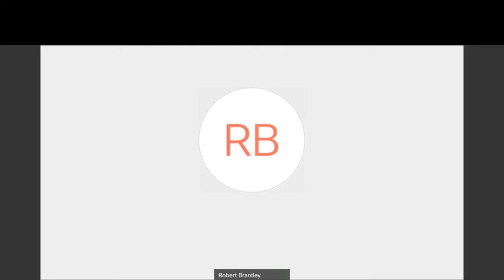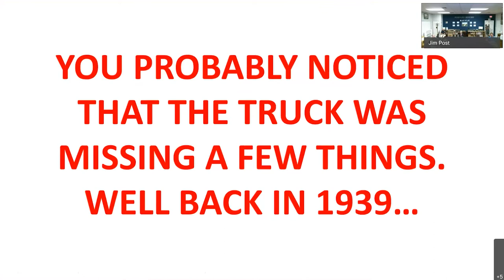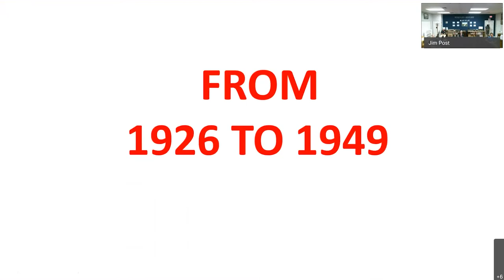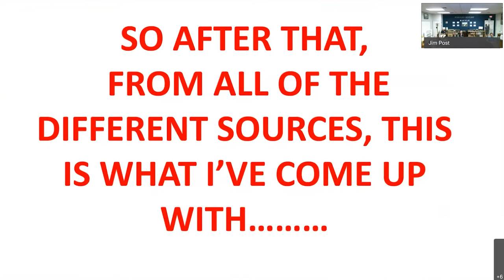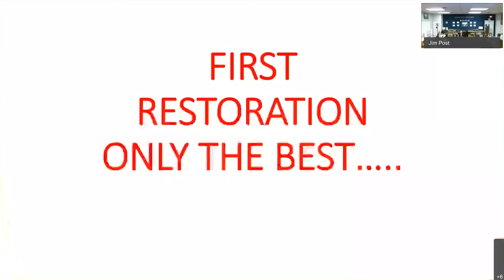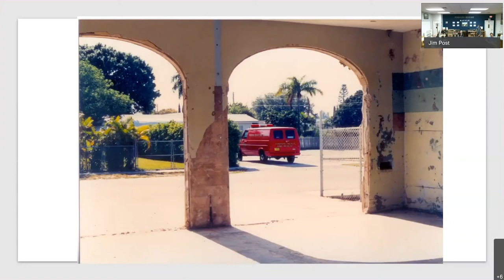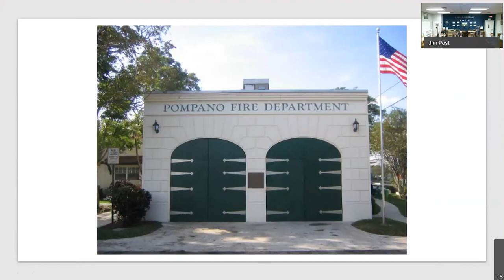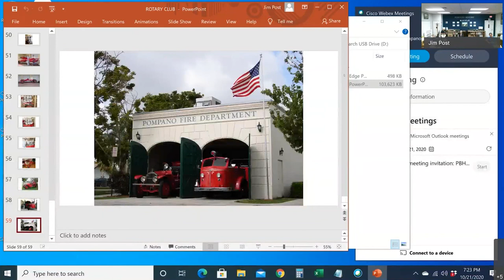Pompano History presents Rob Brantley The First Pompano Firehouse